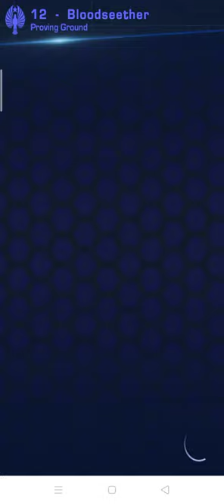unlocking hades counter strike in pacific rim breach wars